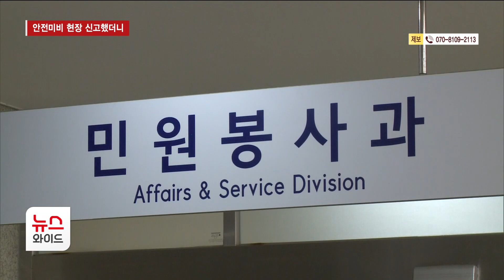안전미비 현장 신고했더니 업체 불러와 삼자 대면?/HCN 충북방송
일상 생활 불편이나 위험 상황을 신고하면
지자체 등 해당기관은
공익신고자에 대한
비밀보장 의무를 지켜야 하는데요.

관련 신고를 받은 관할구청이
신고자를 처음 만나는 자리에
공사업체 관계자를 데려와 논란입니다.

이완종 기자의 보돕니다.